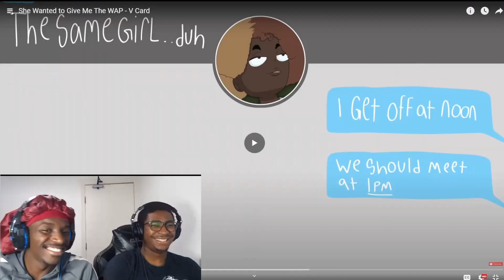Yoyo808 - She Wanted to Give Me The WAP ( V Card) ¦ Unorthodox Reactions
Unorthodox Reactions to She Wanted to Give Me The WAP - V Card by Yoyo808.